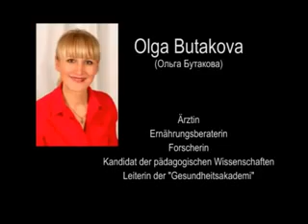Pilze und Parasieten